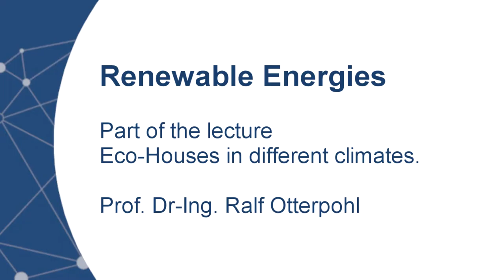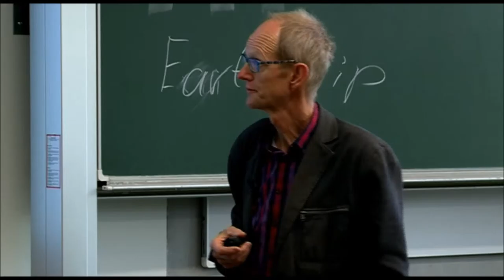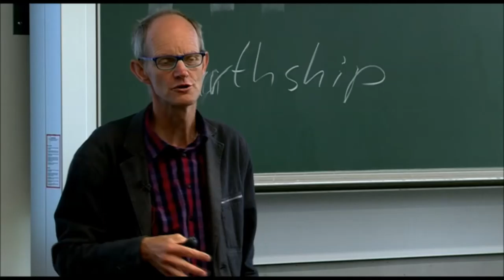Lecture: Eco-Houses in different climates - Renewable Energies